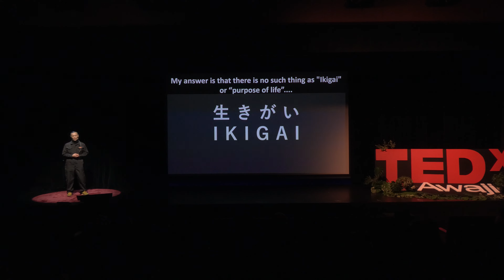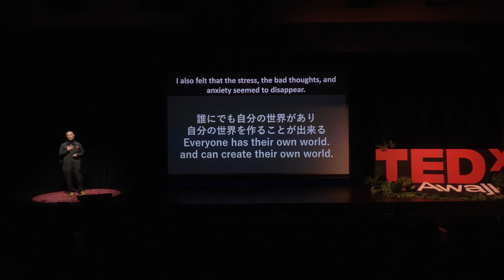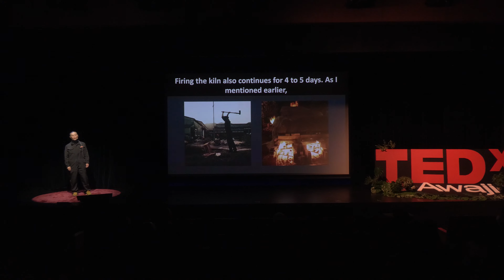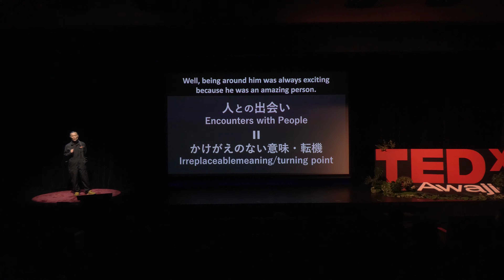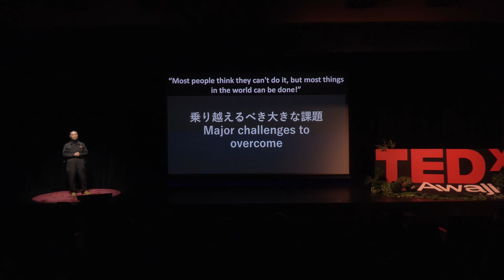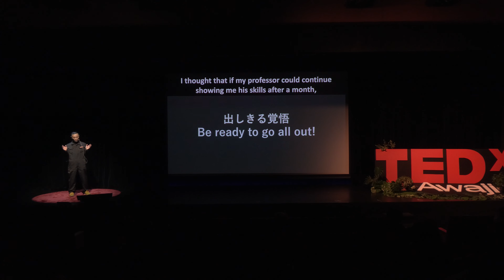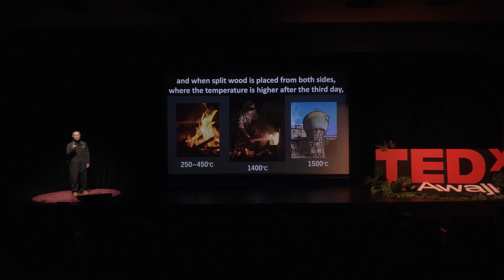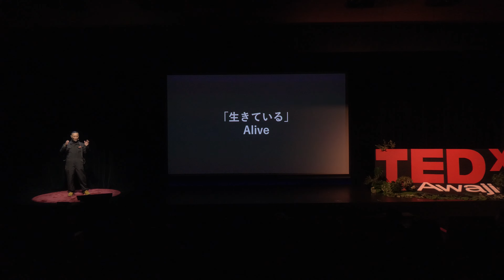Ikigai: Accept the Present and Know Yourself | 生きがい: 今を受け入れ自分を知る | Koichi Maeda | TEDxAwaji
Through pottery, Koichi has come to know the importance of the present by accepting "the way things are" and knowing himself deeply through dialogue with nature, and "the purpose of life" is always here, not something to look for!

陶芸を通して自然との対話で「在り様」を受け入れ自己を深く知ることによって今の大切さを知ることになりました、「生きがい」なんてものは探すのではなくいつもここにある！

ikigai pottery self Born in Awaji Island, Japan. Ceramic artist.
Born as the eldest son of an onion farmer, Koichi grew up together with nature.
He met his former teacher and was culture-shocked by his attitude toward life.
He built a climbing kiln at the age of 25 and has continued to fire the kiln for four days and nights within the vibrant nature of Awaji Island.
Saved by philosophy after the death of his former teacher, he is currently working on the Traditional Crafts x NFT project and analyzing his own work using synchrotron radiation at a national research institute.
He practices philosophy to convey new appeal and attraction to his craft.

前田さんは玉葱農家の長男として生まれ/自然と共に幼少期を過ごされました。/
恩師と出会われその後共同研究を開始。
恩師の方の生活スタイルに強い影響を受けられたようで、見えない価値や労働の可視化にこだわり活動されていらっしゃいます。
25歳で登り窯を作りあげ、豊かな島の時間の流れの中、4昼夜の窯焚きを続けているとのこと。
現在は伝統工芸×NFTプロジェクト、国立研究機関で放射光（ほうしゃこう）を使い自身の作品を解析される活動も行っております。
恩師亡き後は哲学に救われたということもあり、新たな魅力を伝えるための哲学を実践されていらっしゃいます。This talk was given at a TEDx event using the TED conference format but independently organized by a local community.